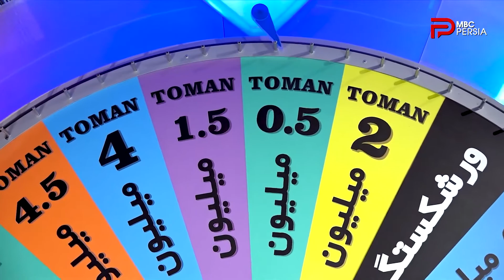مسابقه چرخ شانس | قسمت 22 | شهرام